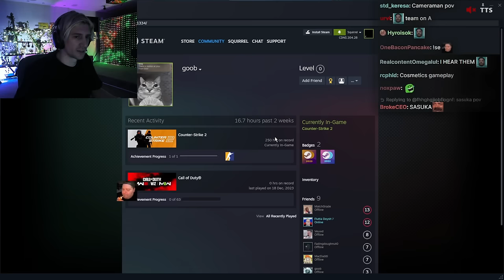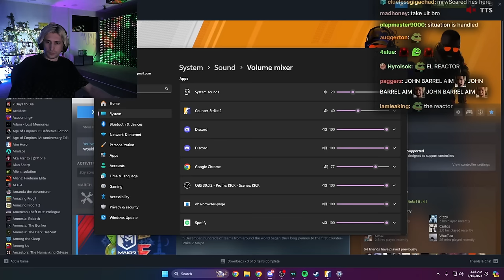xQc Plays Counter Strike 2 with Jesse & Omie